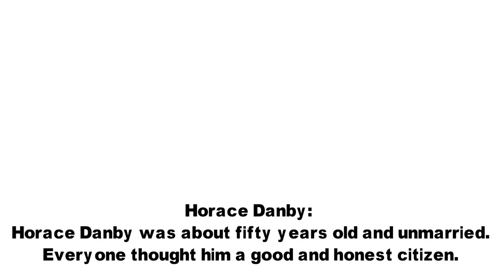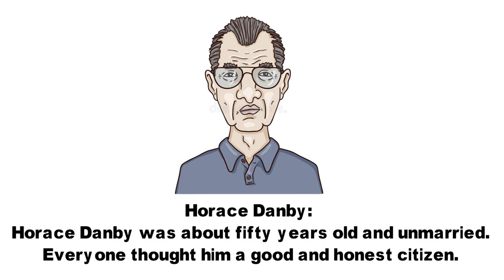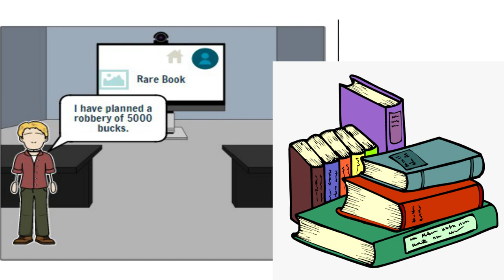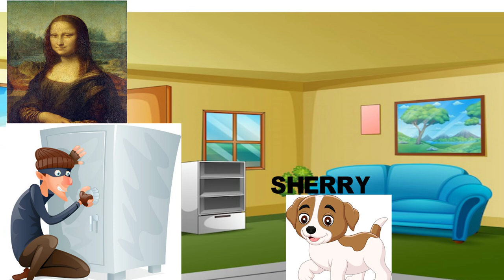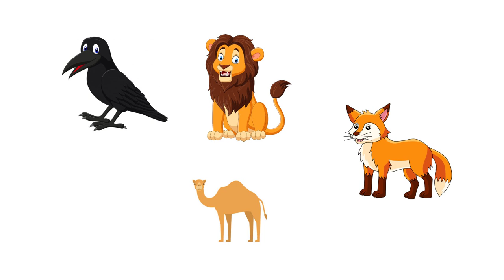A Question of Trust / CLASS 10 CBSE ENGLISH / ANIMATED TAMIL EXPLANATION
Summary of A Question of Trust
This article is about A Question of Trust Summary from Class 10 English. The author of this short story is Horace Danby. This story is about a thief who gets a taste of his own deeds. Horace Danby is a thief completely. He steals only once in a year. He is fond of books and spends most of his money on buying books. Also, he plans accurately before attempting any burglary. During his burglary attempt at a big house, he studied well before entering the house for stealing from the safe. A lady thief cheated on him who claims herself to be the owner of the house. Finally, Horace ends up in prison only to regret the way that a man should not trust anyone, particularly from his own profession.

A Question of Trust Summary in English
Horace Danby was a good person. He was fifty years old but still unmarried. Horace Danby was a locksmith. He was a very successful businessman. He had two assistants to help him. Being good and respectable, but he was not totally honest. He was fond of rare and expensive books. He purchased them at any cost. For this, he robbed safe only once in a year. He purchased these books secretly through an agent. Before making a theft, he chalked out plan well. This time he had observed the house at Shotover Grange for two weeks. He studied even the minute things about that house.

Read more English Chapter Summaries here

The family was now in London. The two caretaker servants of the house had gone to the movies. He jumped out from behind the garden wall and came inside the house. He had taken a key from the kitchen door hook. Then, he wore gloves. He opened the door. He was very careful enough to leave any fingerprints. There was a vase of flowers on the table. The fragrance of flowers tickled his nose. He sneezed out repeatedly then, he heard the voice of a young lady. She pretends to be the wife of the owner of that house. She told him that she had come there suddenly because she wanted her jewels to wear them at the party in the night.

Danby requested the lady to let him go home. She asked him to open the safe as she needed the jewels but she had forgotten the number. Danby willingly opened the safe without gloves. The young lady got the jewels. Horace Danby went away happily because he had escaped from being imprisoned. On the third day, a policeman had arrested him for the jewel robbery at Shotover Grange.

His fingerprints were found at the robbed place. He confessed that he had opened the safe for the young wife of the owner of the house. But in reality, the owner’s wife was about sixty years old. She said that the story was not true. No one believed Danby. Now, the police arrested him. He was the assistant librarian in the prison. He always thought of the charming, young lady who was in the same profession as he was. Now he didn’t believe in the thought of ‘honour among thieves.’

Conclusion of A Question of trust
The message of this story is that we should not trust anyone without discovering out about that person.